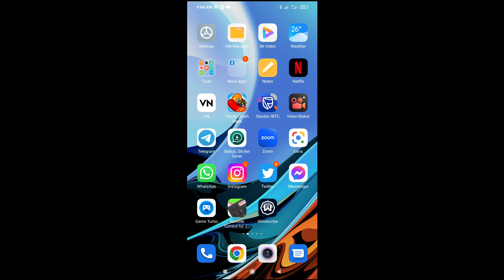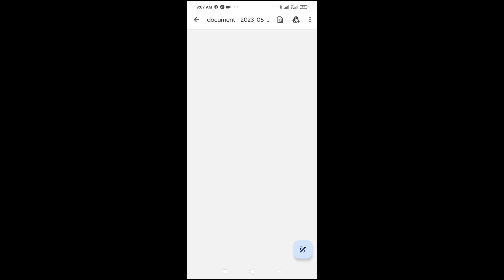How To Open Pdf File In WhatsApp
In this video, I will show you how to open pdf file in WhatsApp.